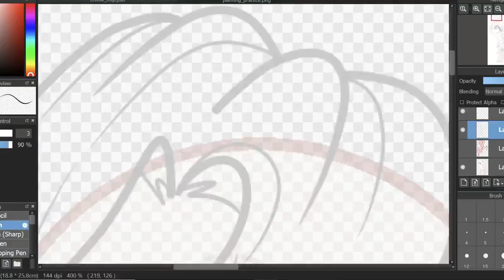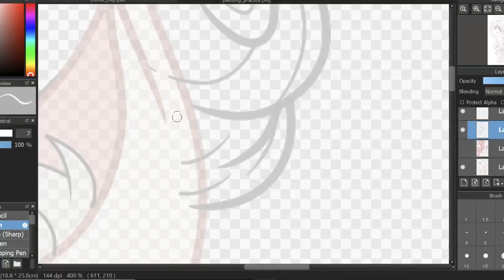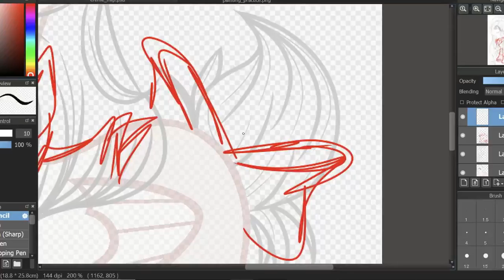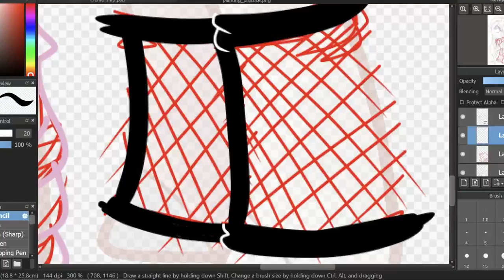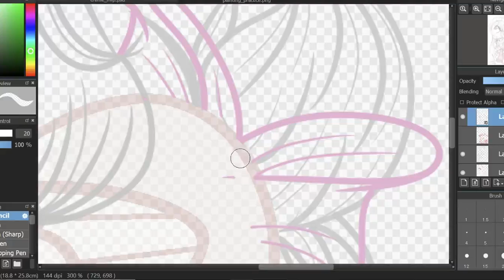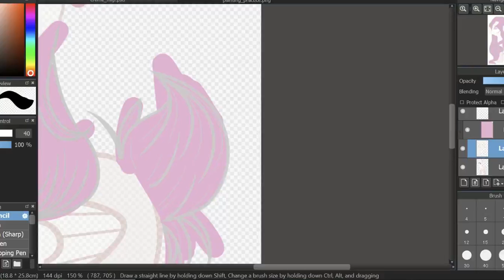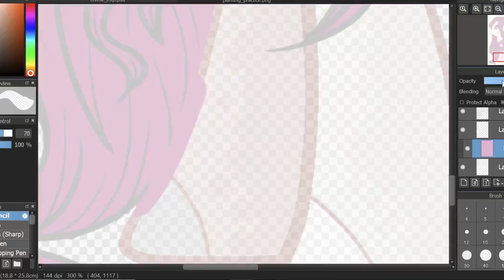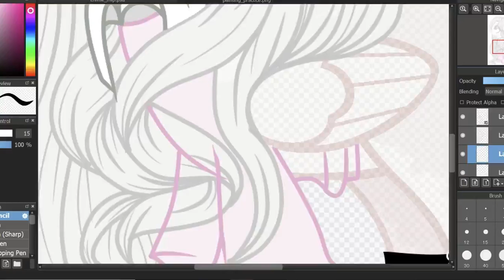‧͙⁺˚*･༓☾*MLP Speedpaint |Creme,my artsona | Oc* ‧͙⁺˚*･༓☾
(Re-upload)I may have accidently deleted my first video due to swiping my thumb across my phone which caused it to be deleted but I have the reupload here!
｡･:*:･ﾟ★,｡･:*:･ﾟ☆　　 ｡･:*:･ﾟ★,｡･:*:･ﾟ☆
Anyways! This is my first video,not the best but I tried with what I could do ^^.
｡･:*:･ﾟ★,｡･:*:･ﾟ☆　　 ｡･:*:･ﾟ★,｡･:*:･ﾟ☆
Credit for music:track 1:Cloudy by Kodomoi
track 2:Sunny by Kodomoi
track 3:Candy shop by ALISA
｡･:*:･ﾟ★,｡･:*:･ﾟ☆　　 ｡･:*:･ﾟ★,｡･:*:･ﾟ☆